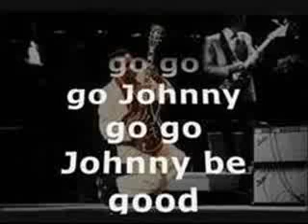johnny b. good - mad blues band.wmv